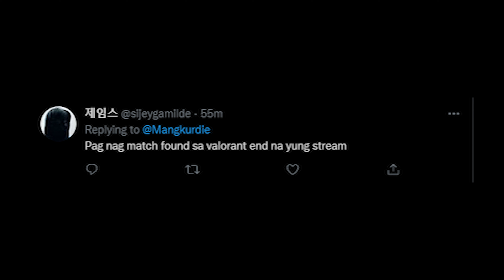VALOPOS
BAHO NG TRIP